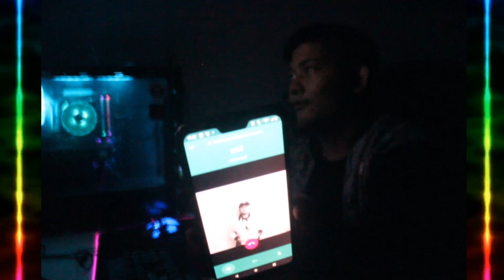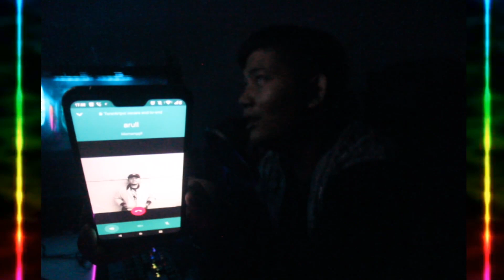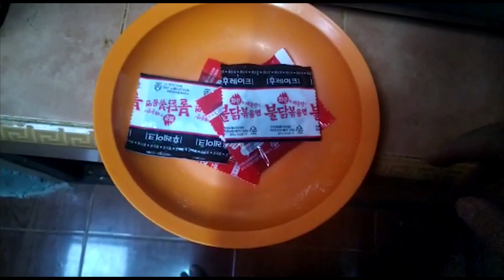CHALLENGE DAN GAME LAMA BERSEMI KEMBALI - NARUTO ULTIMATE NINJA STORM 4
Jangan di skip ya nontonnya ! :)

Thankyou buat yang ga skip ! .